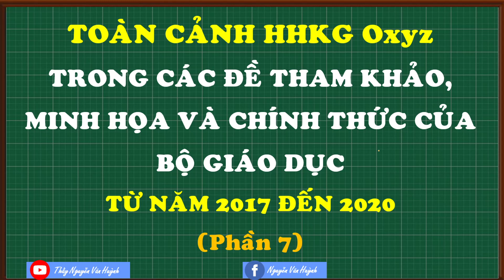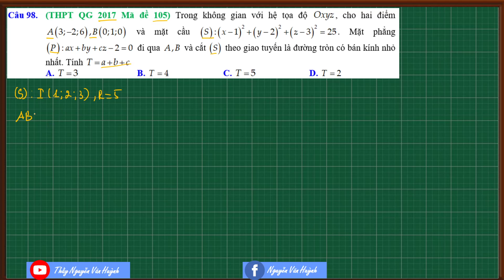Toàn cảnh hình học Oxyz trong các đề thi của BGD từ năm 2017 đến 2020 (phần 7)|Thầy Nguyễn Văn Huỳnh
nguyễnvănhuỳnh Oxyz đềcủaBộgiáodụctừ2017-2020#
Toàn cảnh hình học không gian Oxyz trong các đề thi tham khảo, minh họa, chính thức của Bộ giáo dục từ năm 2017 đến 2020 (phần 7)|Thầy Nguyễn Văn Huỳnh
Toàn cảnh hình học Oxyz trong các đề thi của BGD từ năm 2017 đến 2020 (phần 9)
Toàn cảnh hình học Oxyz trong các đề thi của BGD từ năm 2017 đến 2020 (phần 8)
Toàn cảnh hình học Oxyz trong các đề thi của BGD từ năm 2017 đến 2020 (phần 7)
Toàn cảnh hình học Oxyz trong các đề thi của BGD từ năm 2017 đến 2020 (phần 6)
Toàn cảnh hình học Oxyz trong các đề thi của BGD từ năm 2017 đến 2020 (phần 5)
Toàn cảnh hình học Oxyz trong các đề thi của BGD từ năm 2017 đến 2020 (phần 4)
Toàn cảnh hình học Oxyz trong các đề thi của BGD từ năm 2017 đến 2020 (phần 3):
Toàn cảnh hình học Oxyz trong các đề thi của BGD từ năm 2017 đến 2020 (phần 2)
Toàn cảnh hình học Oxyz trong các đề thi của BGD từ năm 2017 đến 2020 (phần 1)